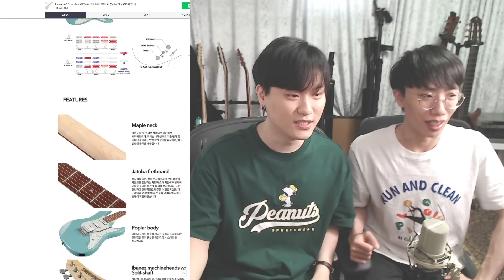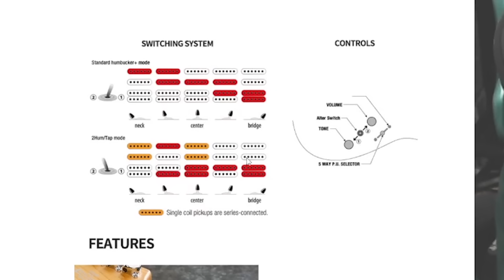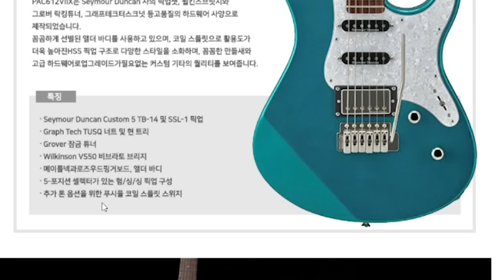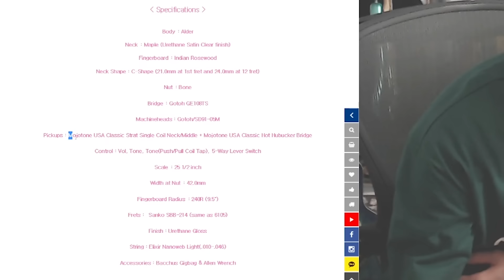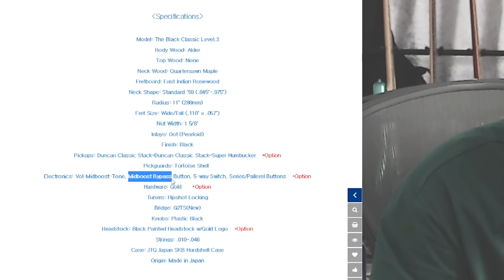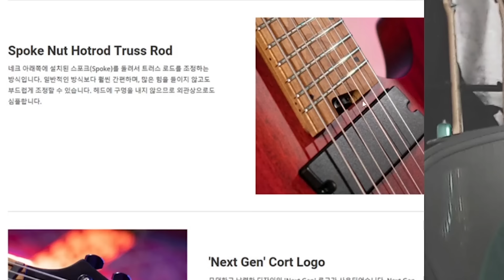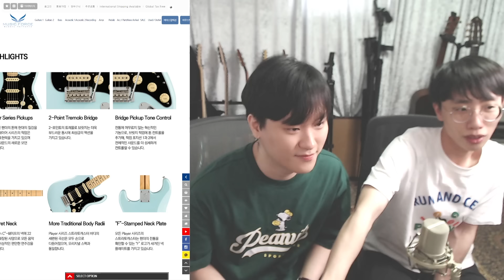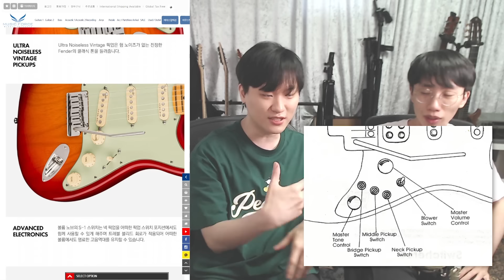장르, 가격대 별 일렉기타 구매 가이드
[ AZ 오프라인 기타 레슨 공지 ]

AZ 채널의 영상은 모두 AZ가 직접 편집합니다.

사용하는 기타 : T's Guitars Arc-STD24/VS100N(Centura Blue) Stainless Fret
사용하는 앰프/이펙터 그 외 : Overloud TH-U, TH-2, BIAS AMP, BIAS AMP2, BIAS FX, BIAS FX2, MXR Dyna Comp, Digitech Whammy DT, VOX V847, Lehle Mono Volume, Neural DSP Quad Cortex, Neural DSP Archetype Nolly, Neural DSP Archetype Cory Wong, Neural DSP Archetype Plini, TC Electronic 2290 Dynamic Digital Delay, Sonitus Delay, E bow Plus, Dunlop Medium Heavy Glass Slide 215
사용하는 오디오 인터페이스 : Babyface Pro
사용하는 DAW : Cakewalk, Studio One 4
사용하는 영상 편집 프로그램 : Premiere Pro
사용하는 스피커 : Kali Audio LP-6
사용하는 헤드폰 : AKG K812
사용하는 기타 줄 : Elixir Optiweb 009~042, 010~046, 011~049
사용하는 피크 : Dunlop Ultex 1.14mm, Dunlop Tortex 1.0mm
사용하는 케이블 : Monster Studio Pro 2000 Straight 1/4 Inch plugs, Monster Studio Pro 2000 Gold Contact XLRs
사용하는 카메라 : Sony a7m3, Tamron 28-75mm F2.8 Di III RXD
사용하는 마이크 : MXL 990, Shure SM57

0:00 미리보기
0:16 인트로
3:34 범용 저가 AZ 선택
5:54 범용 저가 쪼맹 선택
8:21 범용 중가 AZ 선택
11:36 범용 중가 쪼맹 선택
14:19 범용 중고가 AZ 선택
16:27 범용 중고가 쪼맹 선택
18:57 범용 고가 AZ 선택
21:51 범용 고가 쪼맹 선택
24:38 락메탈 저가 AZ 선택
27:26 락메탈 저가 쪼맹 선택
29:56 락메탈 중가 AZ 선택
31:57 락메탈 중가 쪼맹 선택
35:33 락메탈 중고가 AZ 선택
37:15 락메탈 중고가 쪼맹 선택
40:09 락메탈 고가 AZ 선택
42:26 락메탈 고가 쪼맹 선택
45:00 재즈블루스 저가 AZ 선택
46:39 재즈블루스 저가 쪼맹 선택
50:43 재즈블루스 중가 AZ 선택
52:16 재즈블루스 중가 쪼맹 선택
54:14 재즈블루스 중고가 AZ 선택
55:56 재즈블루스 중고가 쪼맹 선택
58:59 재즈블루스 고가 AZ 선택
1:00:00 재즈블루스 고가 쪼맹 선택
1:03:55 마무리